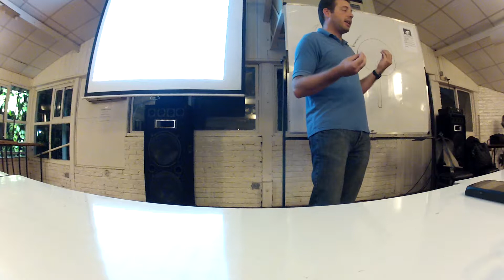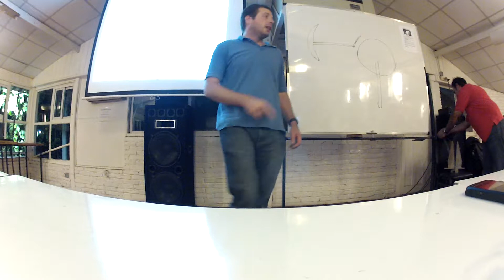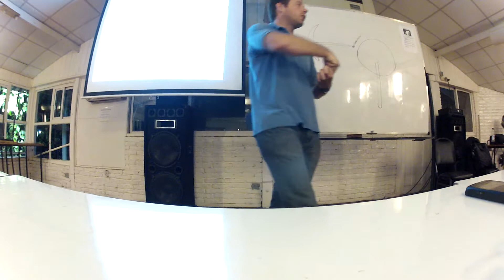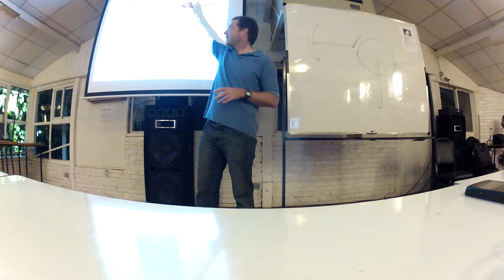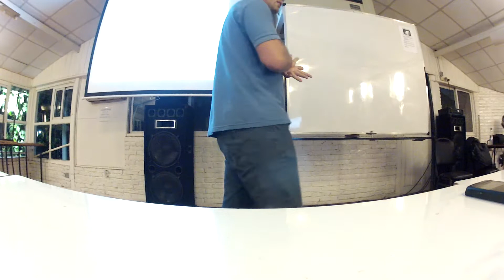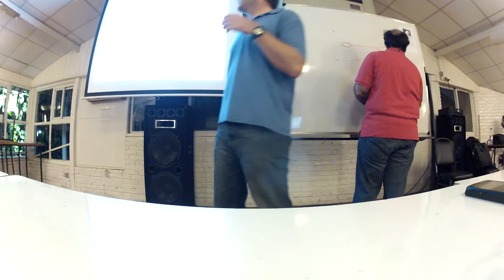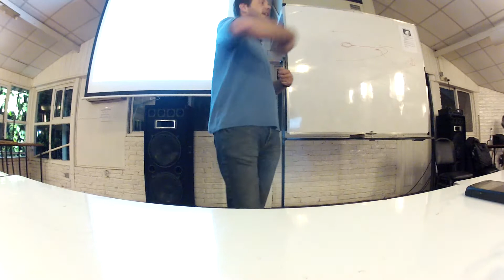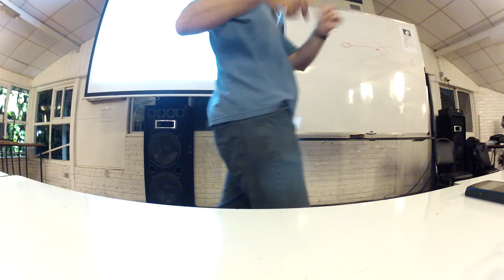Clase de fondeo Parte II - Curso de timonel 2013 - CUBA